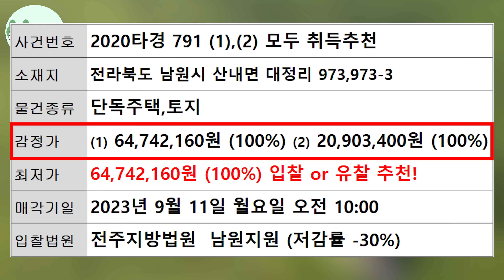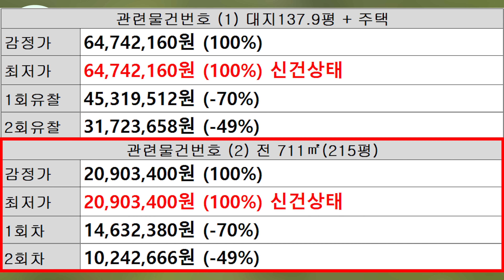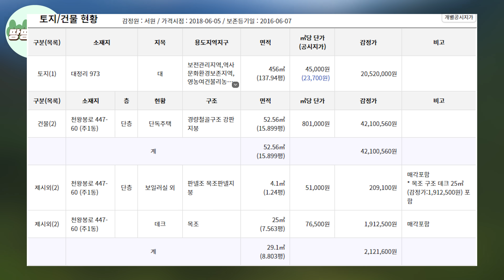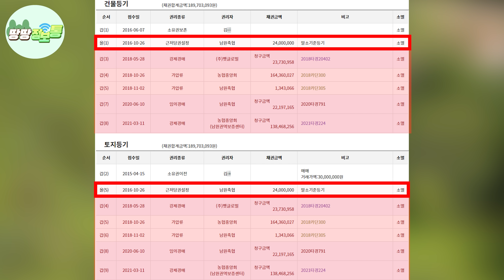상상초월~몸만오세요! 토지353평+신축전원주택=몽땅4천만원! 나홀로 산속 전원생활~ 모든 상태 최상급 바로 옆 철철 흐르는 계곡물까지! 모든게 공짜나 마찬가지 땅땅정보통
싼집,빈집,급매물의 대한 정보를 숨김없고 아낌없이 제공해드려요